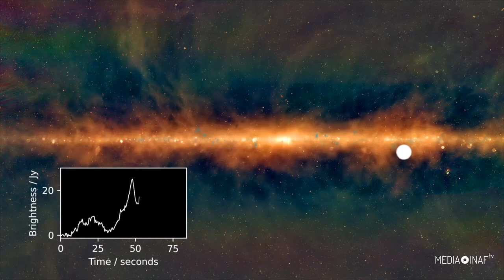Una stella come non se ne sono mai viste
Quando una stella massiccia esplode, lascia dietro di sé un nucleo denso e rotante fatto interamente di neutroni, chiamato appunto stella di neutroni.

Molte stelle di neutroni possiedono forti campi magnetici, che inducono emissioni radio. A causa della rotazione della stella di neutroni, da terra vediamo come accendersi e spegnersi regolarmente, come se fosse un faro, queste sorgenti radio intermittenti che prendono il nome di pulsar.

Il Murchison Widefield Array è un radiotelescopio per le basse frequenze, costituito da una schiera di piccole antenne collocate nel deserto australiano. Grazie ai dati raccolti da questo osservatorio, una nuova ricerca ha scoperto una sorgente che si ripete in modo inusuale, molto più lentamente di una normale pulsar, circa tre volte all’ora. Un ritmo mai registrato prima.

Tutto è partito dal lavoro di un dottorando del centro di ricerche australiano Icrar, Tyrone O’Doherty, che ha scoperto il nuovo oggetto analizzando – con una tecnica da lui stesso sviluppata – i dati raccolti dal Murchison Widefield Array nei primi tre mesi del 2018.

Il fascio di luce radio è stato emesso da una misteriosa sorgente che ha spazzato il cielo a intervalli di 18 minuti e 10 secondi, diventando – per qualche decina di secondi – una fra le sorgenti più luminose dell’intera nostra galassia.

A rendere così insolito questo oggetto è, appunto, il suo periodo. Mentre le pulsar emettono segnali a intervalli regolari che possono andare da poche decine di millisecondi a pochi secondi, un’emissione che si ripete a intervalli di decine di minuti è un fenomeno del tutto inatteso.

«Nel corso delle nostre osservazioni, l’abbiamo visto apparire e sparire nell’arco di poche ore», spiega la prima autrice dello studio pubblicato su Nature, Natasha Hurley-Walker della Curtin University. «Una cosa del tutto inaspettata. Per noi astronomi, anche un po’ inquietante: non c’è in cielo nessun altro oggetto a noi noto che si comporti in un modo simile. E questo è anche molto vicino: si trova a circa quattromila anni luce da noi. Praticamente nel nostro cortile galattico».

Sulla natura della sorgente ci sono al momento solo ipotesi, basate su alcuni indizi: l’intensità del segnale e il suo periodo suggeriscono che si tratti di un oggetto estremamente luminoso e molto compatto, mentre la polarizzazione del segnale indica la presenza di un forte campo magnetico nel luogo d’origine dell’emissione.

In cima alla lista dei sospetti figura per ora una cosiddetta magnetar di periodo ultra lungo, un tipo di stella di neutroni che ruota lentamente e la cui esistenza è prevista dalla teoria. In alternativa, potrebbe essere un'insolita nana bianca, ovvero il residuo lasciato da una stella di dimensioni simili al Sole al termine della sua vita. Ma potrebbe essere qualcosa a cui gli astrofisici non hanno ancora nemmeno pensato.

La stessa terra rossa dove ora sorgono le antenne del Murchinson Widefield Array vedrà nei prossimi anni la messa in opera della parte per le basse frequenza di Ska, lo Square Kilometer Array, il mega progetto di radiotelescopio diffuso, con cui si potrà probabilmente osservare e studiare un’intera popolazione di oggetti come questo.

Per ora rimane la grande soddisfazione di avere messo per primi gli occhi su un qualcosa di mai visto prima e la vigile attesa per vedere se questo potente fuoco fatuo si riaccenderà ancora.

Servizio di Stefano Parisini
Crediti Video: Icrar, N. Hurley-Walker (ICRAR/Curtin)/GLEAM Team, NASA's Goddard Space Flight Center